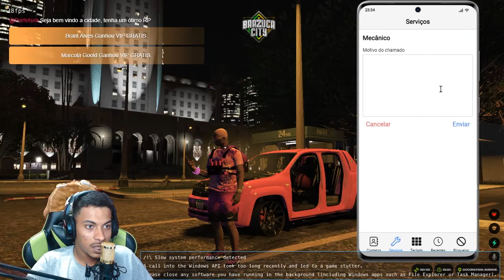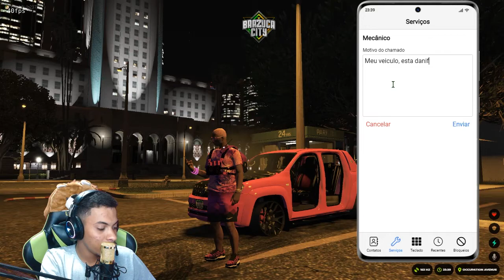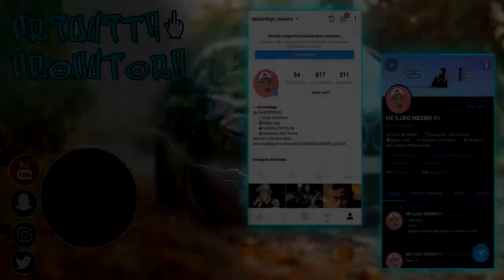A TRISTE VIDA DE QUEM CAI NO LIMBO! GTA RP 😥 (BRAZUCA CITY RP) EP.14